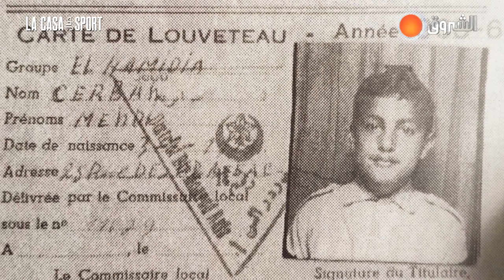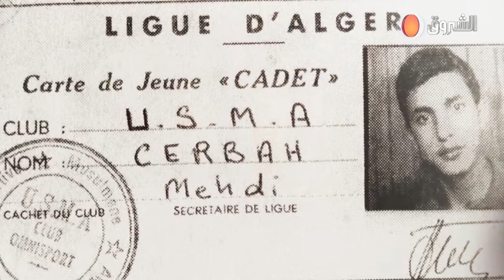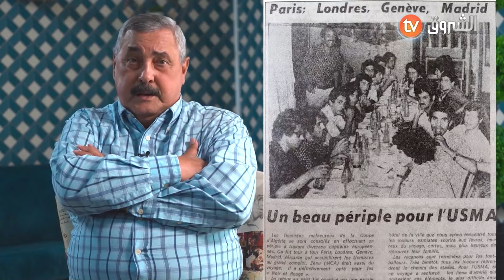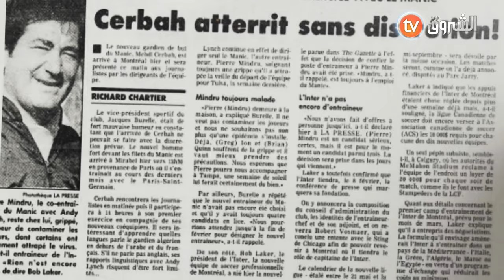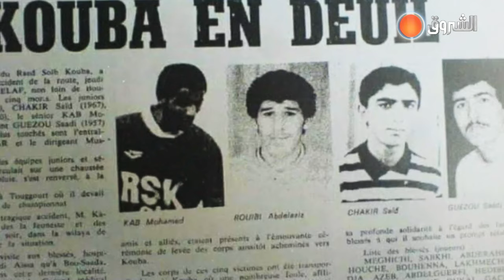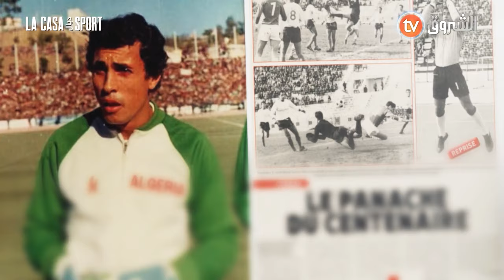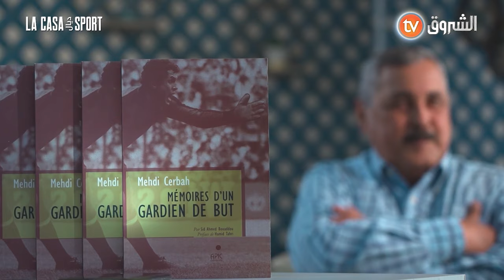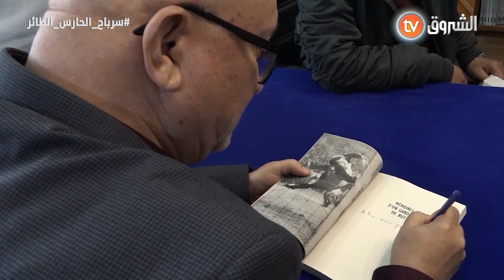وثائقي مهدي سرباح .. أسطورة حراسة المرمى الجزائري